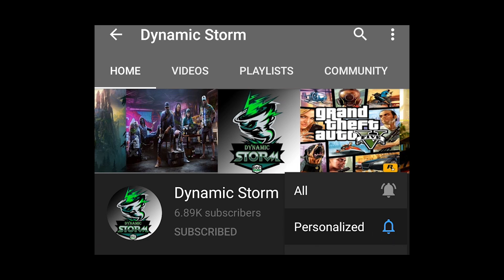របៀបរក Rare Skin Fragment ឲបានច្រើនដូចខ្ញុំ !!!😳Farm Rare Skin Fragment Fast | Mobile Legends Khmer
ជាដំបូងខ្ញុំសូមថ្លែងអំណរគុណដល់អ្នកទាំងអស់គ្នាដែលបានទស្សានវីដេអូហ្គេមខ្ញុំ
បើសិនអ្នកទំាងអស់គ្នាមិនទាន់បានសាប់ស្រ្កាយទេសូមចុចទីនេះ
ដើម្បីទទួលនូវវីដេអូថ្មីៗពីឆាណែល Dynamic Storm និងជាការលើកទឹកចិត្តដល់ខ្ញុំបាទក្នុងការបង្គើតវីដេអូហ្គេមថ្មីៗទៀត។
បើសិនជាខ្ញុំបាននិយាយទៅមានកំហុសខុសឆ្គងណាមួយសូមពុកម៉ែបងប្អូនអាជាស្រ័យផង។
សូមអរគុណ